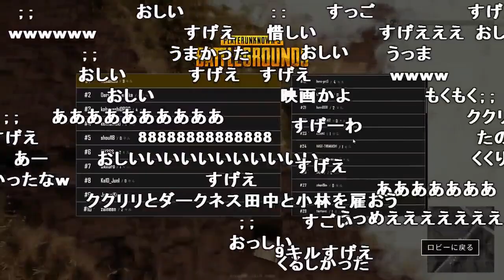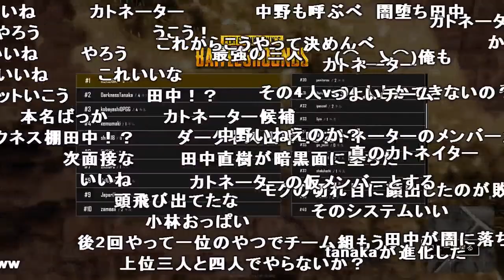視聴者から最強を決める大会「UNCAP」開催【2018/01/19】